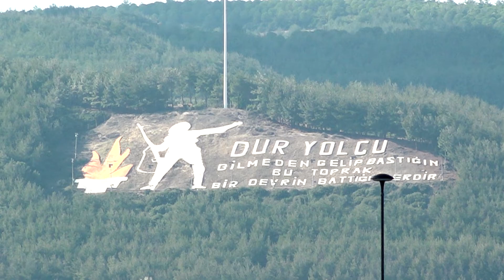BAJA TROIA 2021 day1 clip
Offroad Baja Troia Turkey 4x4 yarış Tosfed